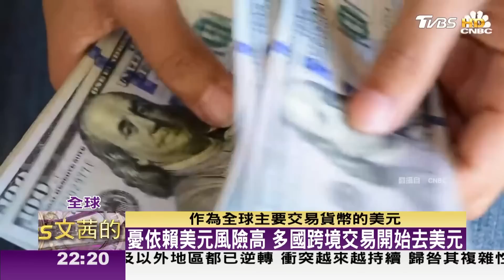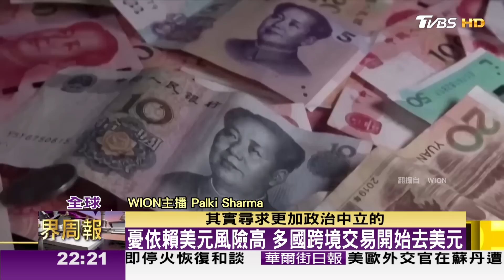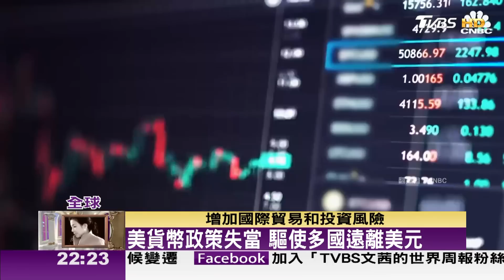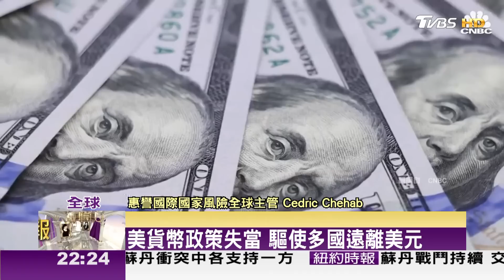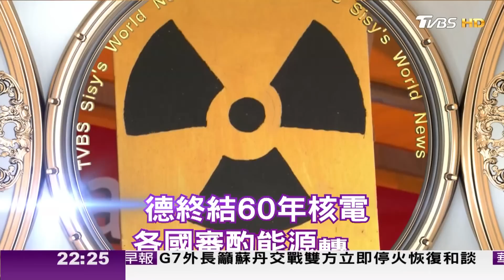白宮武器化美元 被制裁國家反彈棄美元 TVBS文茜的世界周報 20230422